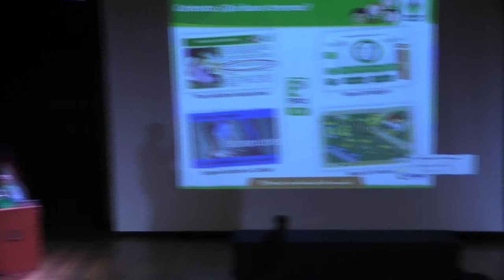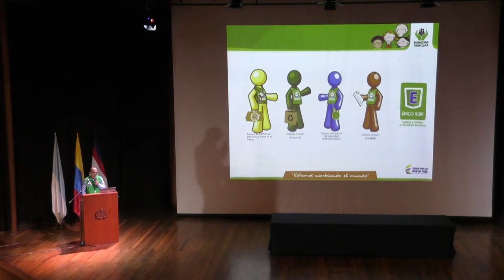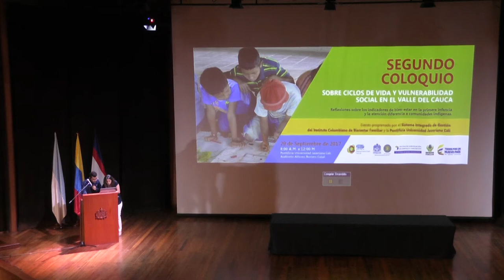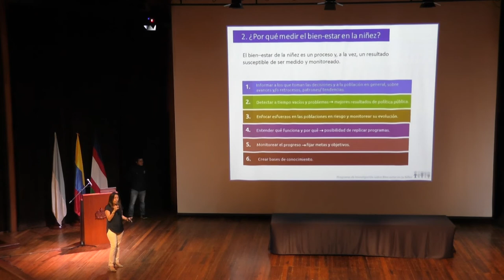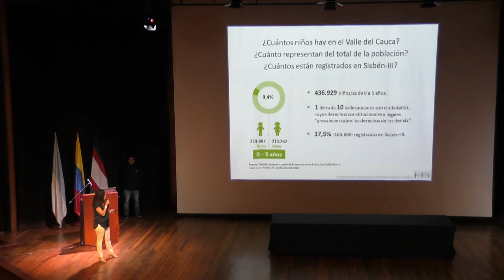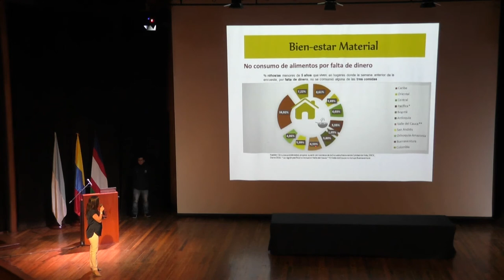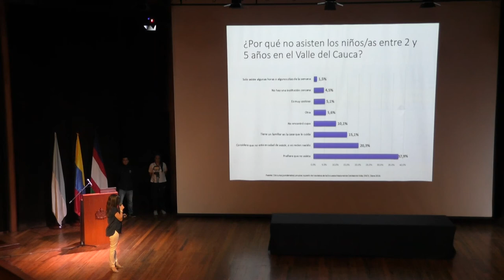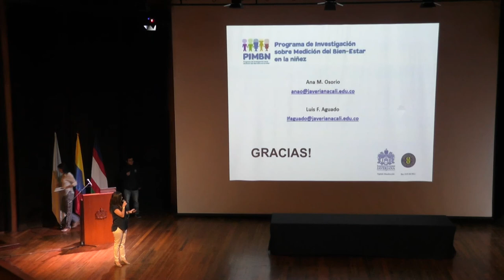2do Coloquio Ciclos de Vida y Vulnerabilidad 2017 - Parte 1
Apertura - Presentación grupo musical P'a la Esquina - Panel EL BIEN-ESTAR EN LA NIÑEZ Parte 1.

- Presentación del ICBF: La innovación y gestión del conocimiento en el ICBF aplicada a la comprensión del bienestar de la primera infancia y a atención diferencial a los grupos étnicamente diferenciados.
Dr. Juan Carlos Bolívar, Director de Planeación y Control de Gestión del Instituto Colombiano de Bienestar Familiar.

- Presentación PUJ: Visibilizando el bien-estar en la niñez. Indicadores para la acción en el Valle del Cauca.
Profesores Ana María Osorio Mejia y Luís Fernando Aguado (PRIMERA PARTE)